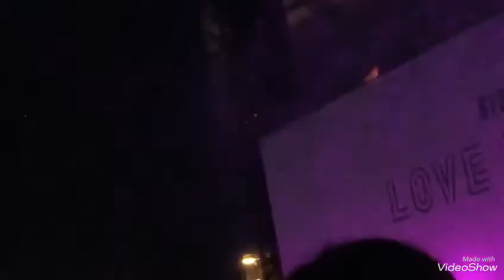ASIA TOUR 2019 LOVE YOURSELF